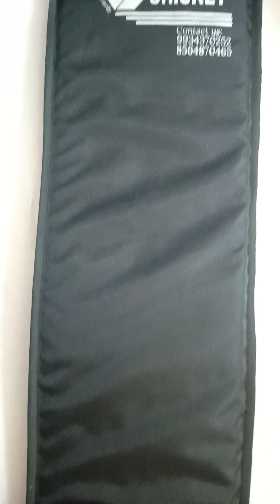THIS BAT COVER BAG WILL LAST FOR YEARS | EXCLUSIVE PRODUCT | Order on 9934370252 / 8564870465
Hello guys we r showing u the manufacturing of our special bat cover bag  created from best quality materials.
we have designed this cover according to your needs.
It comes with an outer packet to carry other things with your bat .
U will surely love it..
keep supporting